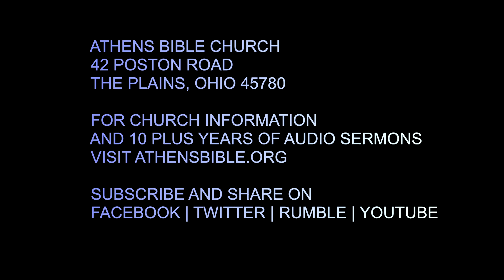Not an Enemy but Brother | 2 Thessalonians 3:12-18 | Athens Bible Church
Bring your brother back to God, don't drive him further away with your actions.  As the Bible instructs, live peacebly with all - if possible.

2 Thessalonians 3 | King James Version

1 Finally, brethren, pray for us, that the word of the Lord may have free course, and be glorified, even as it is with you:

2 And that we may be delivered from unreasonable and wicked men: for all men have not faith.

3 But the Lord is faithful, who shall stablish you, and keep you from evil.

4 And we have confidence in the Lord touching you, that ye both do and will do the things which we command you.

5 And the Lord direct your hearts into the love of God, and into the patient waiting for Christ.

6 Now we command you, brethren, in the name of our Lord Jesus Christ, that ye withdraw yourselves from every brother that walketh disorderly, and not after the tradition which he received of us.

8 Neither did we eat any man's bread for nought; but wrought with labour and travail night and day, that we might not be chargeable to any of you:

10 For even when we were with you, this we commanded you, that if any would not work, neither should he eat.

11 For we hear that there are some which walk among you disorderly, working not at all, but are busybodies.

12 Now them that are such we command and exhort by our Lord Jesus Christ, that with quietness they work, and eat their own bread.

13 But ye, brethren, be not weary in well doing.

14 And if any man obey not our word by this epistle, note that man, and have no company with him, that he may be ashamed.

15 Yet count him not as an enemy, but admonish him as a brother.

16 Now the Lord of peace himself give you peace always by all means. The Lord be with you all.

17 The salutation of Paul with mine own hand, which is the token in every epistle: so I write.

18 The grace of our Lord Jesus Christ be with you all. Amen.